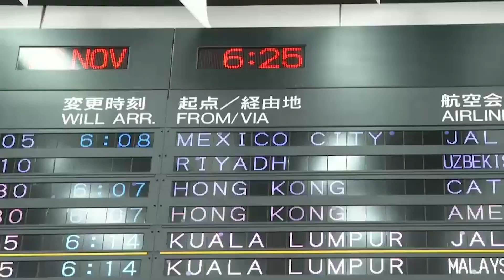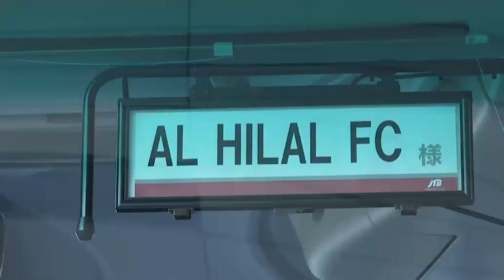استقبال اليابانيين لنادي الهلال لحظة وصولهم لمدينة طوكيو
مشاهدة ممتعه